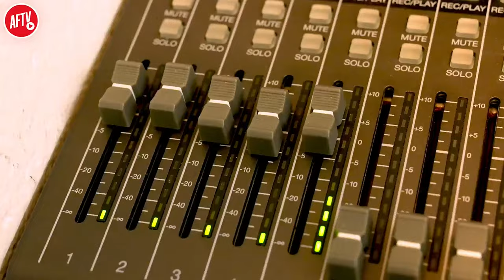Arsenal 2-2 Tottenham | North London Derby | Match Day Live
Arsenal vs Tottenham | North London Derby | Match Day Live

00:00 Intro
07:00 -  14:12 Eddie Chat
23:00 - 25:31 Predictions
30:00 - 30:40 Son Offside
40:00 - 41:09 Jesus chance
42:48 - 43:40 Eddie Chance
52:20 - 53:12 Saka Scores
58:50 - 59:33 Jesus misses massive chance
1:04:00 - 1:04:53 Spurs Chance
1:07:00 - 1:08:20 Turkish Angry
1:08:30 - 1:09:33 Son Equalises
1:18:15 - 1:31:45 HT Show
1:31:50 - 1:33:20 Havertz and Jorginho On
1:37:20 - 1:41:31 Romero Handball
1:42:00 - 1:43:00 Son Goal
2:13:20 - 2:13:53 Havertz Chance
2:18:30 - 2:18:47 Saka Chance
2:21:00 - 2:22:01 Turkish tired of Laurie & Havertz
2:23:35 - 2:27:02 ESR, Turkish Rant
2:27:44 - 2:37:18  FT Thoughts